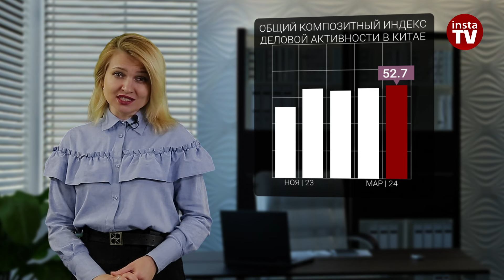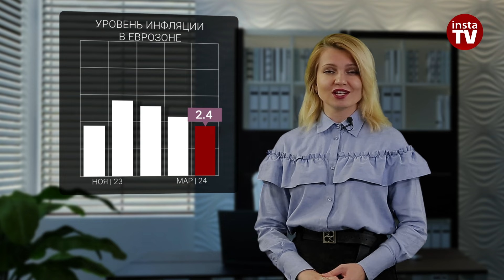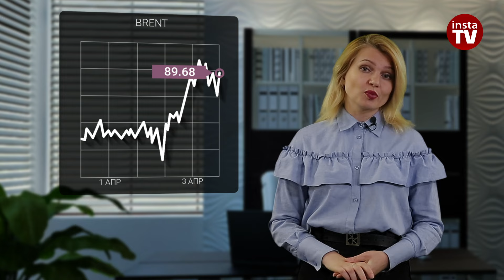03.04.2024: ОПЕК+ нефти не указ? Почему рубль игнорирует черное золото? (EUR, USD, РУБЛЬ, НЕФТЬ)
Сегодня были опубликованы индексы деловой активности сразу в нескольких ведущих экономиках мира – Китае, Японии и США. А в еврозоне вышел еще более важный для регулятора монетарной политики отчет, который определил уровни потребительских цен в прошлом месяце.

Кроме того, мировые рынки отреагировали на ситуацию в Тайване, где произошло сильнейшее за последние 25 лет землетрясение. На этих негативных новостях особенно просели акции в Китае, Гонконге и Австралии.

00:00 АНОНС
00:32 КИТАЙ
00:57 ОБЩИЙ КОМПОЗИТНЫЙ ИНДЕКС ДЕЛОВОЙ АКТИВНОСТИ В КИТАЕ
01:19 КИТАЙ
01:40 ИНДЕКС ДЕЛОВОЙ АКТИВНОСТИ В СФЕРЕ УСЛУГ США
02:17 США
02:45 S&P500
03:24 USDX
03:52 ФРС
04:30 ЕЦБ
04:54 УРОВЕНЬ ИНФЛЯЦИИ В ЕВРОЗОНЕ
05:30 EUR/USD
06:18 BRENT
07:28 USD | RUB